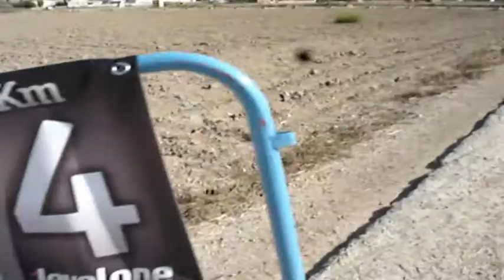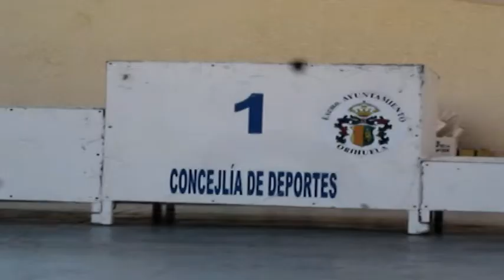I CARRERA Y MARCHA POPULAR LA APARECIDA